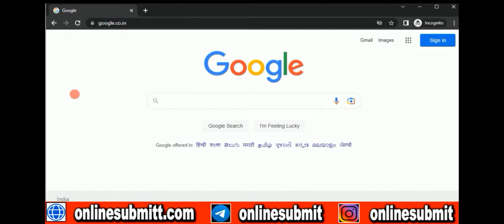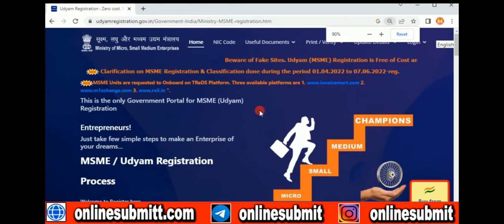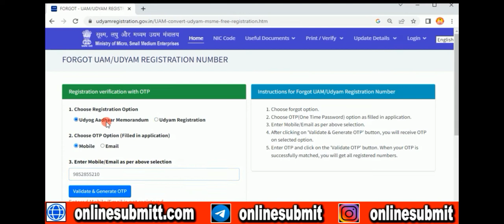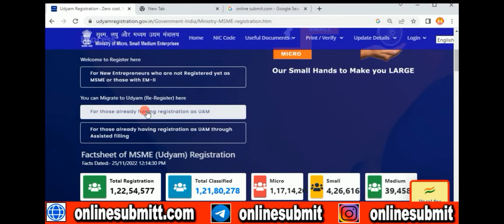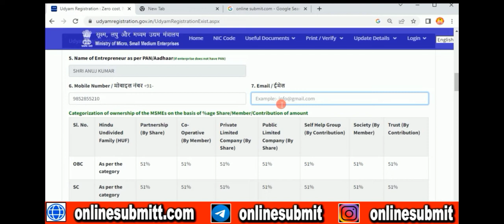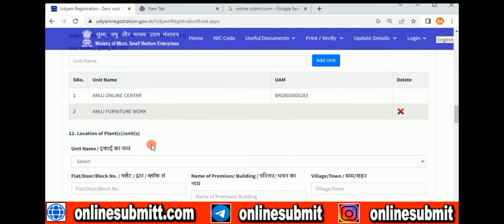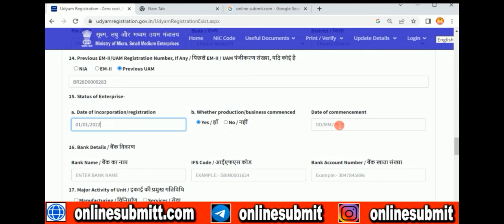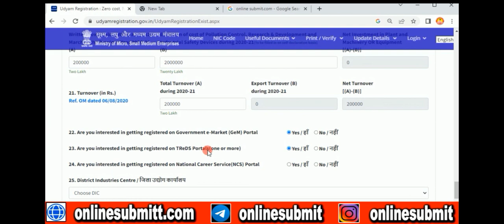Udyog Aadhar Registration अपने बिज़नेस को Renewal कैसे करे l Online Submit l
**Tags,
अपने उद्योग आधार में रिन्यूअल कैसे करते हैं ?
उद्योग आधार अपने बिजनेस को सुधार कैसे करते हैं ?
उद्योग आधार अपने बिजनेस को ऑनलाइन करेक्शन कैसे किया जाता है ?
अपने बिजनेस को उद्योग आधार में रजिस्टर कैसे करते हैं ?
अपने बिजनेस को उद्योग आधार में रजिस्ट्रेशन कैसे किया जाता है ?